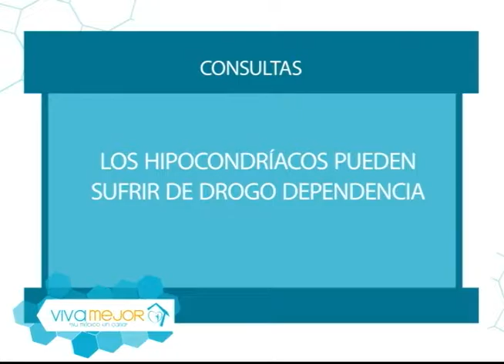Importancia de los tratamientos drogodependencia l Viva Mejor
¿En qué consiste el tratamiento para la drogadicción? Conozcalo junto al Dr. Xavier Landivar y sus invitados.

Invitados:
LCDA. KATTY AGUDELO RUIZ - PEDAGOGA
DR. ALEJANDRO VALDEVILA FIGUEROA – Médico Psiquiatra